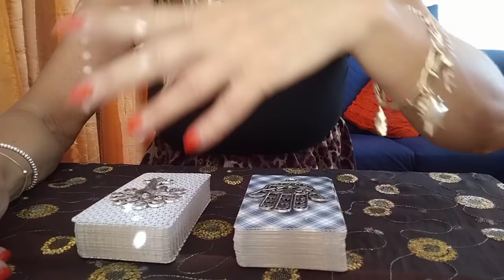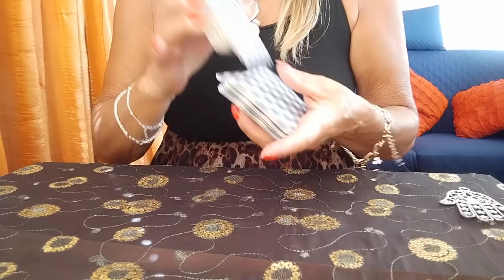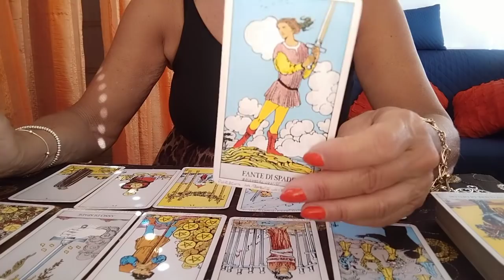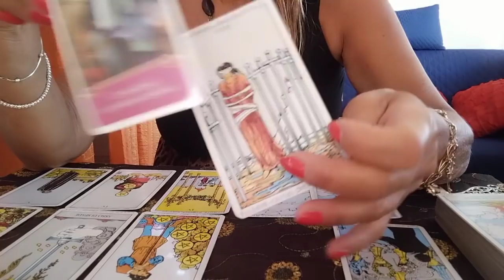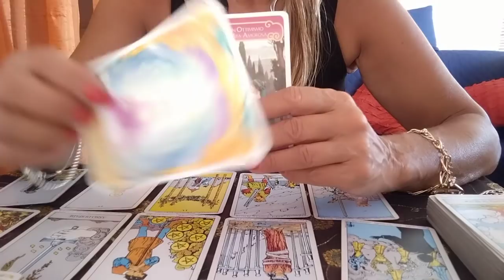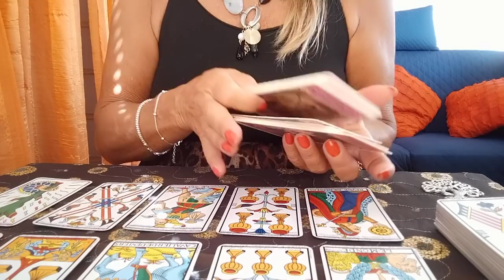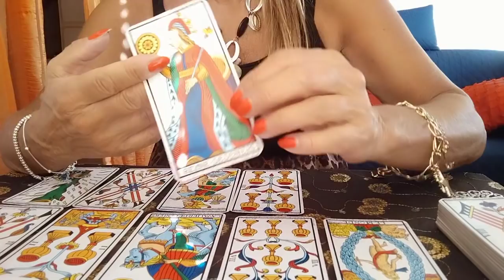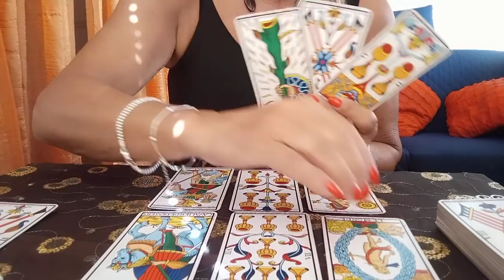"Tanto tempo è passato... farà qualcosa di concreto verso di me.. finalmente?" interattivo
tarocchi interattivi a scopo di intrattenimento per un consulto personalizzato contattatemi alla mia mail oppure al mio profilo facebook in messaggio privato Zaira Fassari, oppure al mio profilo Instagram zairaeisuoitarocchi, se vi è piaciuto il video iscrivetevi al canale e attivate la campanella cosicché potrete essere aggiornati sulle mie novità, se vi siete riscontrati nella variante mettetemi un like grazie a presto 🙂